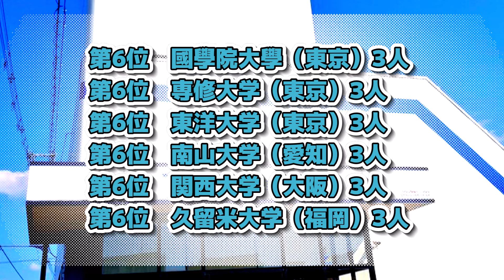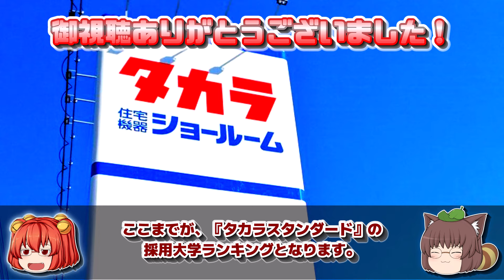タカラスタンダード・採用大学ランキング【2023年卒】